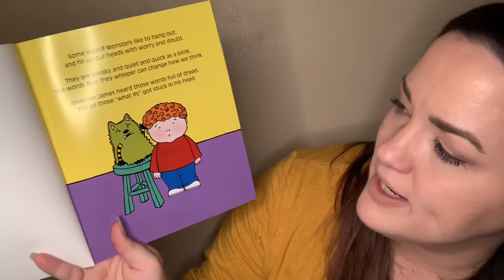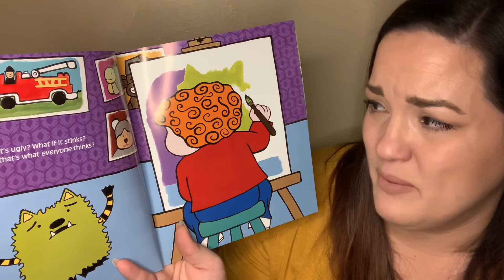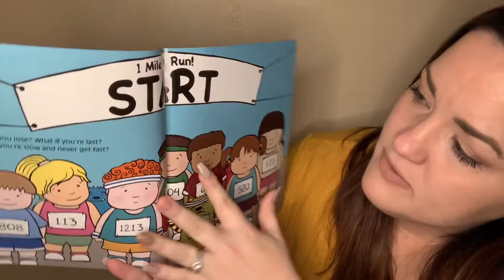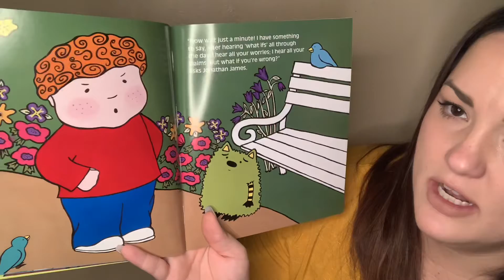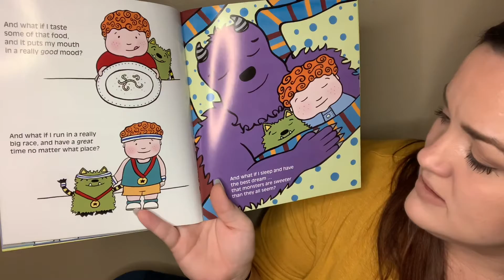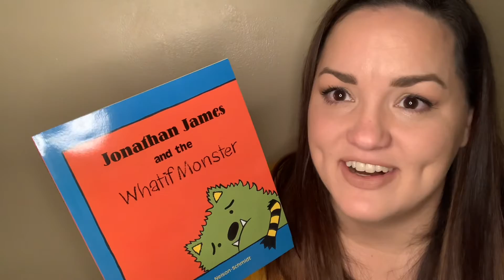Jonathan James and the Whatif Monster